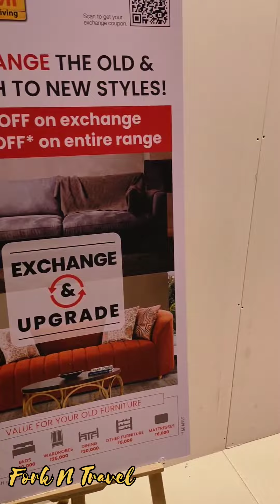Why Hometown Furniture Bangalore is a Must-Visit for Wholesale Prices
Hometown Furniture Bangalore | Wholesale Price | Home delivery
Welcome to our Home Town furniture vlog, where we bring you closer to the art of home styling. Dive into a world of design, comfort, and elegance as we showcase our wide range of furniture collections. From modern chic to timeless classics, we have something for every taste and space. Discover expert insights, customer reviews, and behind-the-scenes glimpses into the making of our handcrafted pieces. Let's redefine your living spaces, one piece at a time. 🌟
Home Town furniture
furniture vlog
home decor
interior design
furniture trends
stylish living
home styling
design tips
home interiors
elegant living
decor ideas
furniture magic
design journey
furniture haul
modern chic
timeless classics
art of home styling
wide range of furniture
handcrafted pieces
expert insights
customer reviews
behind-the-scenes
living spaces
design inspiration
luxury furniture
comfortable furniture
unique designs
furniture collections
contemporary furniture
rustic furniture
bespoke furniture
personalized furniture
home renovation
home upgrade
furnishing solutions
space-saving furniture
statement pieces
premium quality
home makeover
cozy living spaces